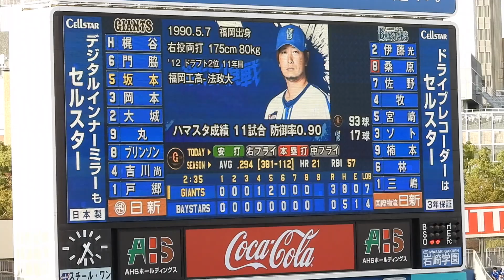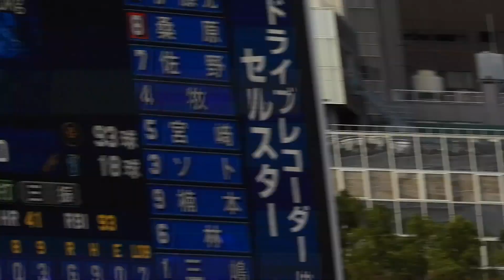大暴れしてしまう巨人、坂本勇人。1試合2本のメモリアルHRに最終回3ランをいっき見ハイライト 巨人対DeNA 9/24(日)in横浜スタジアム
巨人、大暴れ！坂本勇人1試合2本のホームランハイライト　メモリアルアーチに最終回3ランで試合を決める男　巨人対横浜DeNA
2023年9月24日　日曜日　in横浜スタジアム